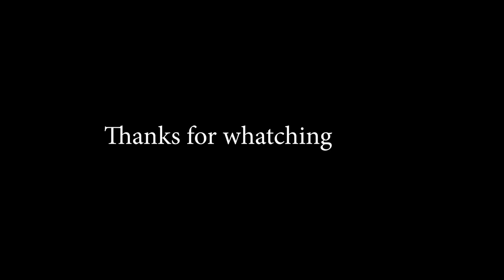पढ़े हुए चीजों को हमेशा याद कैसे करे?| पढ़ा हुआ याद कैसे रखे?khansir khangs#@KhanSirPatnaKhanGs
पढ़े हुए चीजों को हमेशा याद कैसे करे?| पढ़ा हुआ याद कैसे रखे?khansir khangs#‎@@Khan Sir Patna

पढ़ा हुआ याद कैसे रखे

आप जो पढ़ते है उसे याद कैसे रखेंगे

पढ़ा हुआ हमेसा याद रखने के टिप्स

NOTE;
1- AGR KISI SUDENTS .KO APPS KI CLASS KRNE ME KOI BHI PROBLM AA RAHI HAI TO WO DIE GYE EMAIL ID PR MAIL KR SAKTE HAI UNKI SAMSYA KA HAL NIKAL DIYA JAEGA
2- AGR AP APNI BAAT KHAN SIR TK PAHUCHANA CHAHTE HAI TO DIE GYE EMAIL PR MAI KARE
3- AGR APKO KOI ESA PERSON MILTA HAI JO KHAN SIR K NAAM PR FRUAD KR RAHA HAI TO USKI JAANKARI BHI AAP MAIL KE DWARA DE SAKTE
4- IS CHANNEL KE ALAVA AGR KOI KHAN SIR KI APPLICATION KI PURI VIDEO DALTA HAI PLZ MAIL KRKE INFORM KARE AUR LINK BHI SEND KAREN